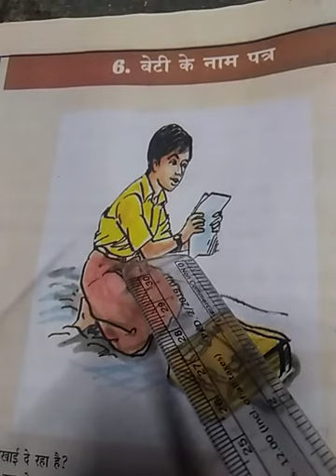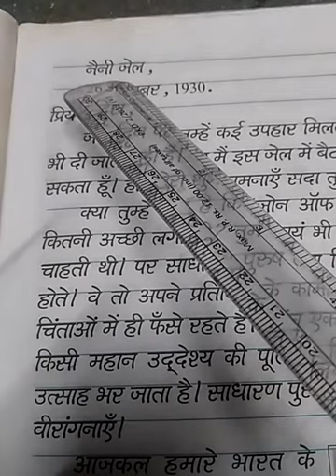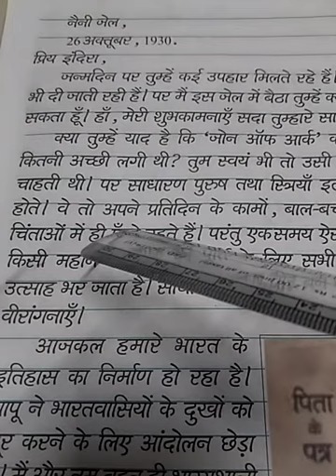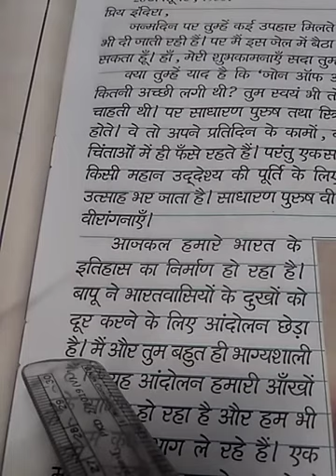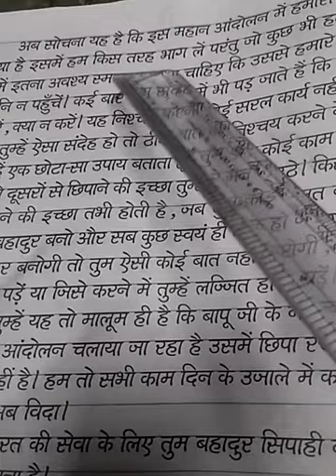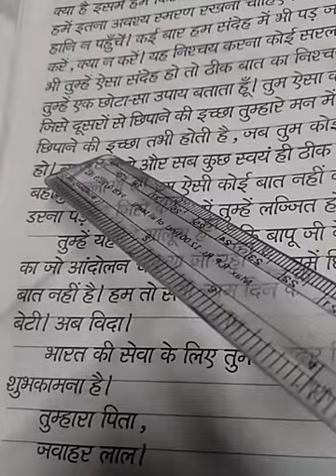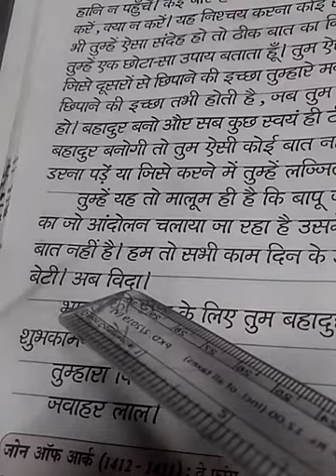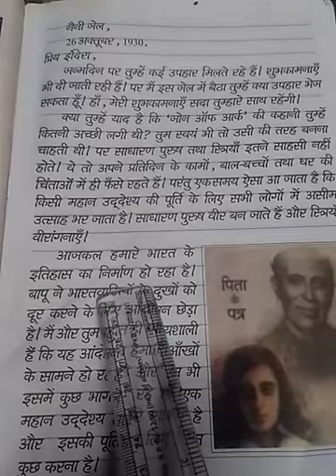9 हिन्दी:6 पाठ- बेटी के नाम पत्र